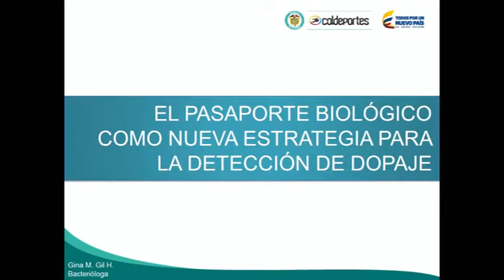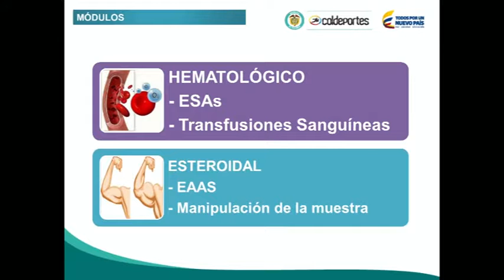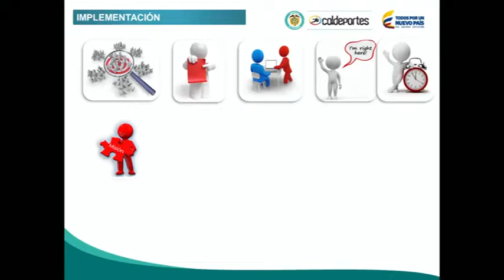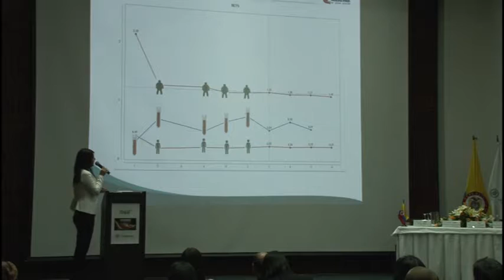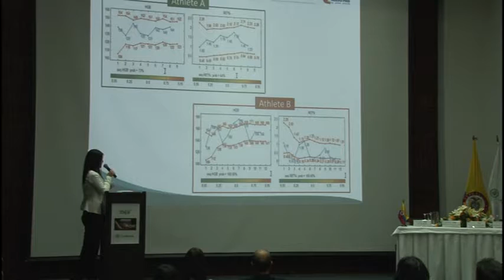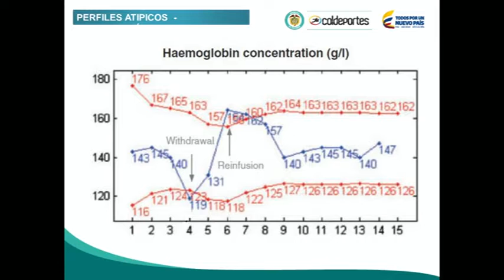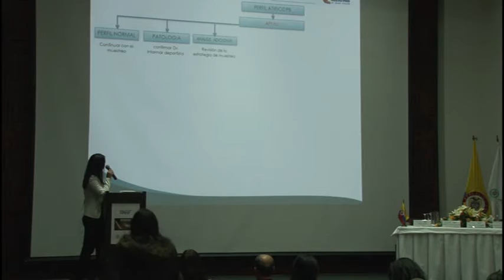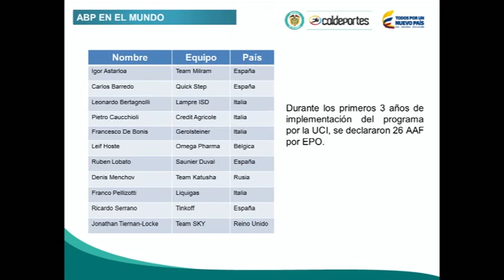El Pasaporte biológico como nueva estrategia para la detección el dopaje por Gina Maria Gíl Herrera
El Pasaporte Biológico es una herramienta para analizar biomarcadores sensibles al uso de sustancias o métodos prohibidos, para quienes buscan nivelar el campo de juego, representa una metodología avanzada y complementaria para detectar y disuadir el dopaje.